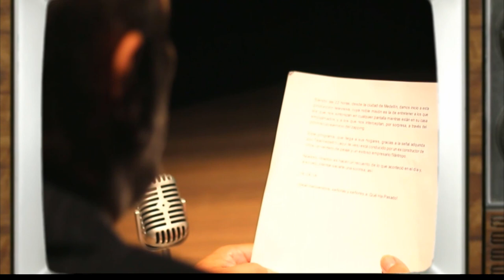Daniel Palacio-Cosas de Gordos [¿Qué Ha Pasado?] Telemedellín